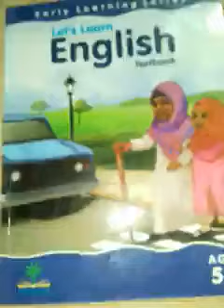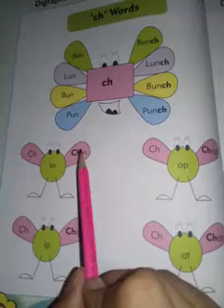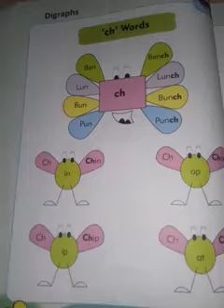Activity 'CH' words